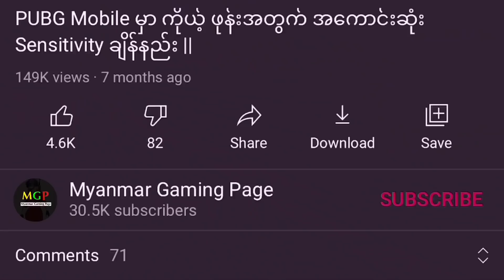TAEGO မြေပုံ အသစ်နဲ့ ပတ်သတ်ပြီး သိထားသင့်တဲ့ အချက်များ 🔥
အားလုံးဘဲ မင်္ဂလာပါဗျ။ ကျွန်တော်ကတော့ Novel ပါဗျ။ ဒီ Video မှာတော့ ကျွန်တော် သူငယ်ချင်းတို့ကို PUBG TAEGO မြေပုံ အသစ်နဲ့ ပတ်သတ်ပြီး သိထားသင့်တဲ့ အချက်​တွေကို ဖော်ပြပေးလိုက်ပါတယ်ဗျ။ သူငယ်ချင်းတို့အနေနဲ့ ဒီ Videoလေးကိုနှစ်သက်မယ်လို့ မျော်လင့်ပါတယ်ဗျ။

Credit : PLAYERUNKNOWN’S BATTLEGROUNDS